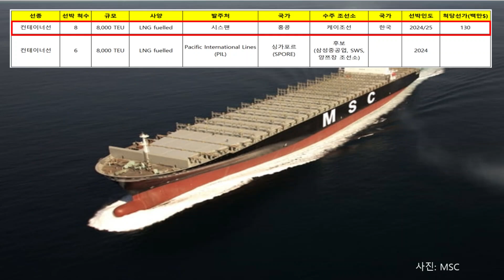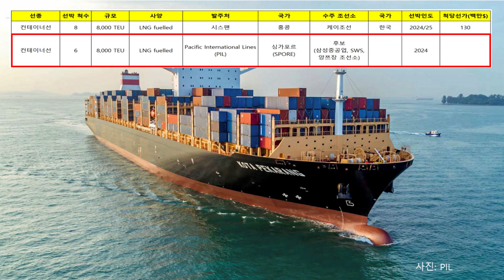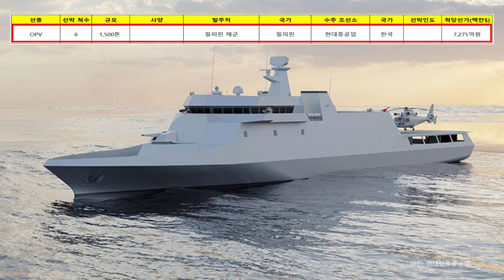주간 수주 실적 정리(Week 18주) - 주요 선종, 선사의 선박 발주, 수주 조선소 및 선가 비교 파악 (컨테이너선, 석유화학제품운반선, OPV 수주)